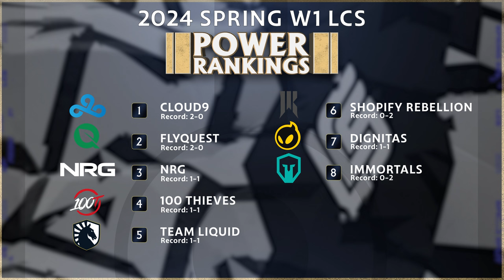Domestic Power Rankings Week 1 | 2024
First week of domestic Power Rankings for 2024! Sweeping overreactions in the LCS and LEC and LCK after 1 week!

Thumbnail photo courtesy of @LCS Twitter